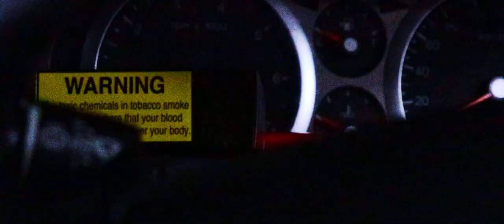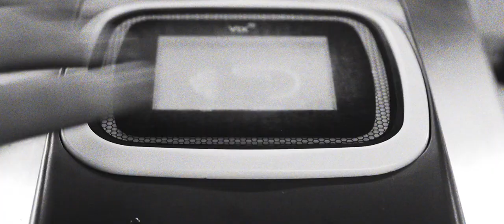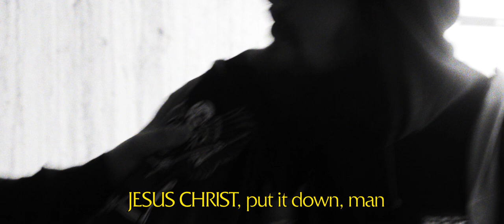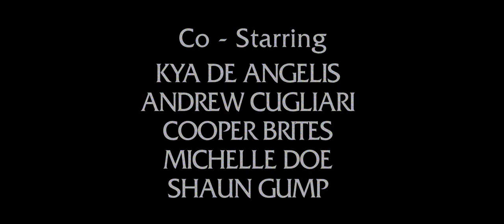DIRTY MONEY: VOL. 1 - A Bahamondes Brothers Picture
Written and Directed by AARON BAHAMONDES

Starring LEONARDO BAHAMONDES AS ROBBIE CRUX
MICHAEL FLAVOURS AS NICKY RINGS

A BAHAMONDES BROTHERS PICTURE

"© Copyright MMXX Rick & Cliff Pictures, SARL."

In 2020, drug runner Robbie Crux will be sent out on his most important job by his boss Nicky Rings to rob one of the biggest crime hot spots. Robbie's job... acquire the DIRTY MONEY